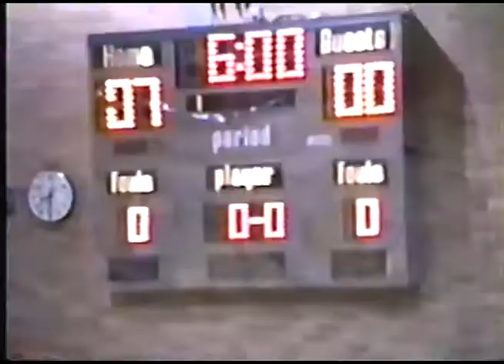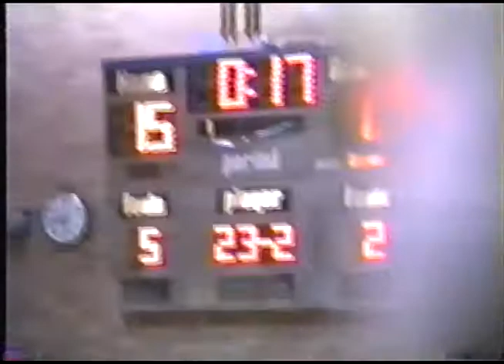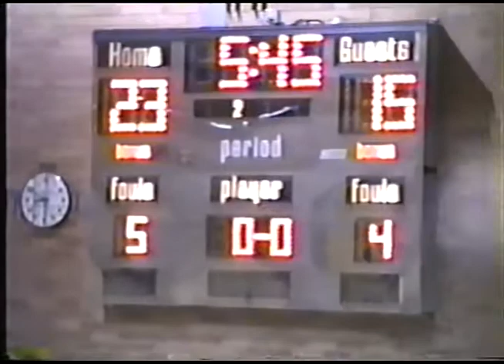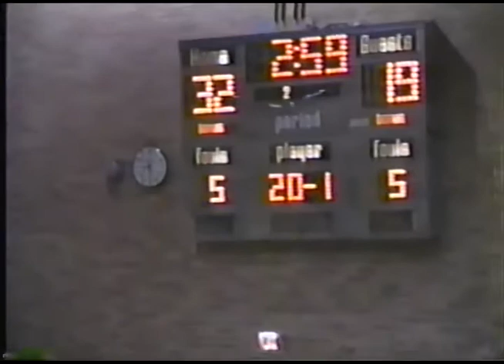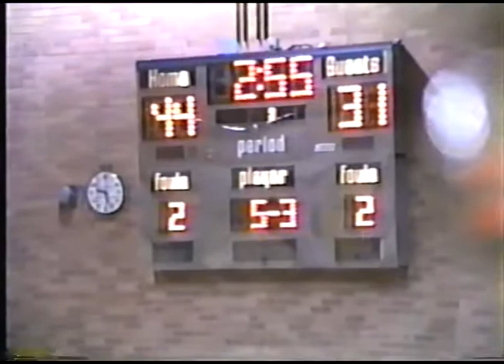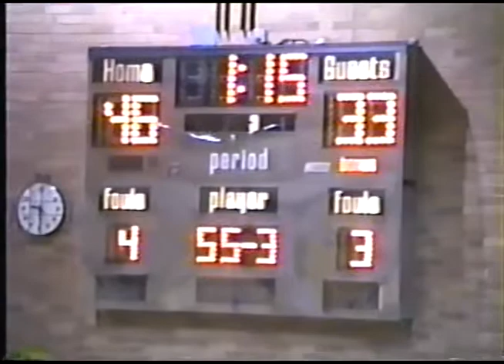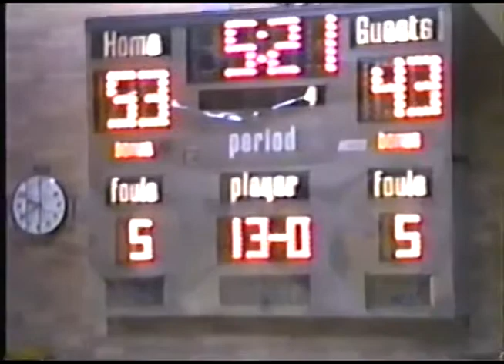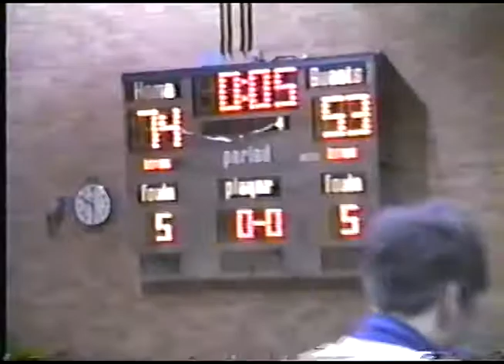12/8/1989 Irondale vs. Roseville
Irondale Boys Basketball vs. Roseville on December 8, 1989.

This channel was created to upload videos of boys basketball games from the Irondale High School 1988-89 and 1989-90 seasons.

All games were converted from VHS tapes that were originally created by an amateur videographer (my Dad), so the quality isn't great.  For those of us who were on the teams, it should be fun to watch some of the games again.  Let me know if you have any questions...please enjoy the memories, I know I have while converting them!